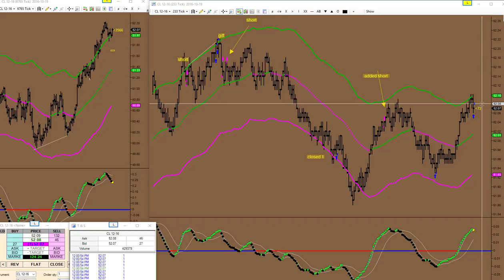Nindi Trades - 10-19-2016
Crude Oil